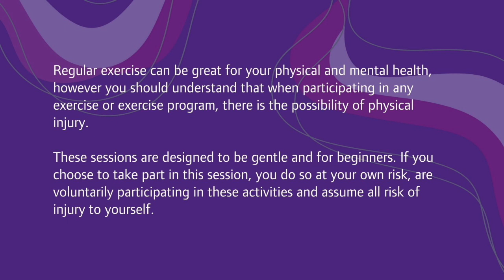wake up and workout - Non impact standing 15 minutes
15 minute - wake up and workout
A non impact standing workout using an optional chair for for support if needed
Ideal to do when you get up to get everything moving suitable for total  beginners